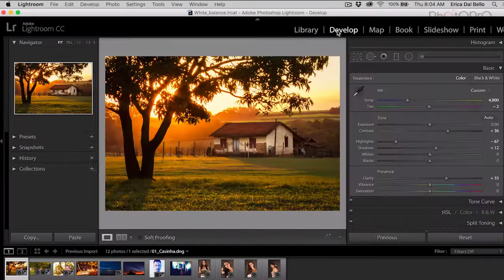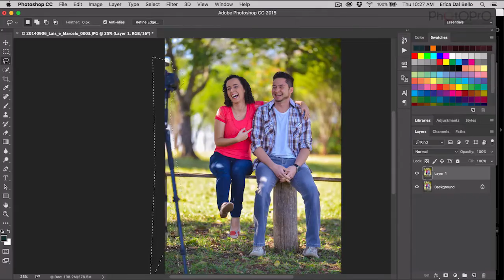Curso Lightroom CC - com Erica Dal Bello - Conheça!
O curso online Lightroom CC, com a fotógrafa e instrutora do Grupo PhotoPro Erica Dal Bello, apresenta a mais recente versão do Adobe Lightroom do início ao fim.

+ de 40 capítulos em + de 5 horas de aula;
• assista online ou via download!